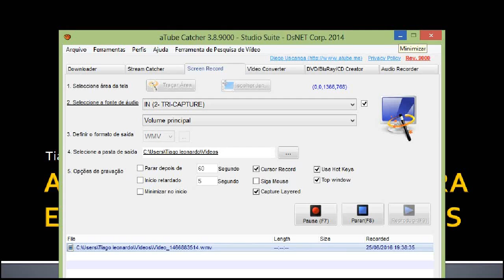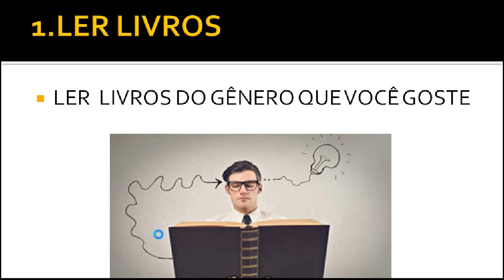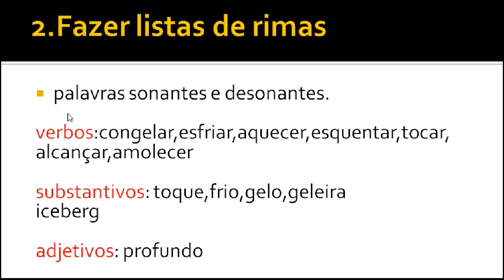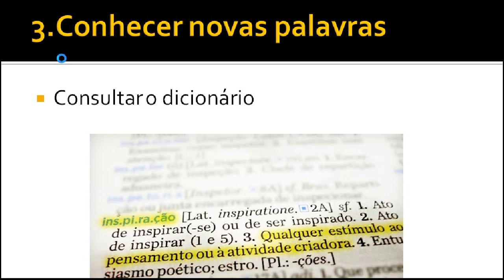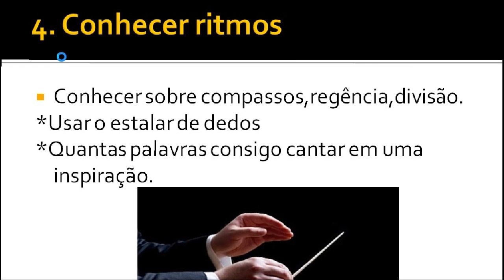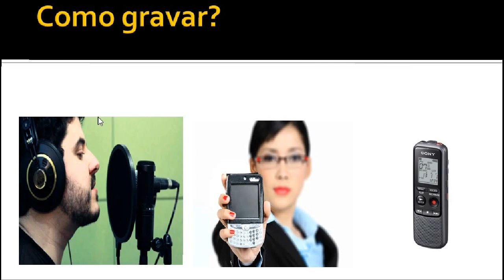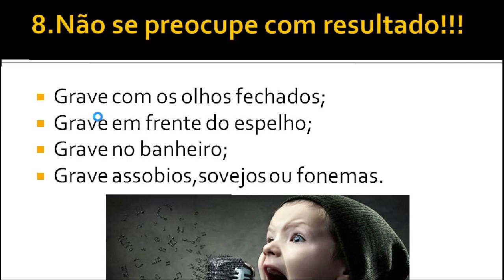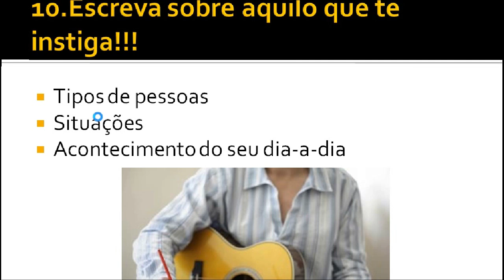Tutorial - 11 Dicas para escrever músicas